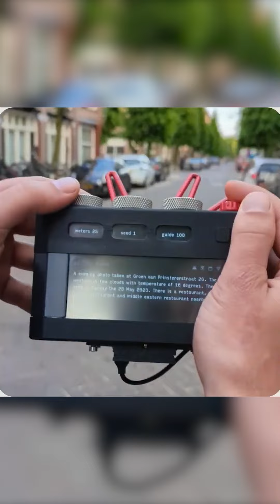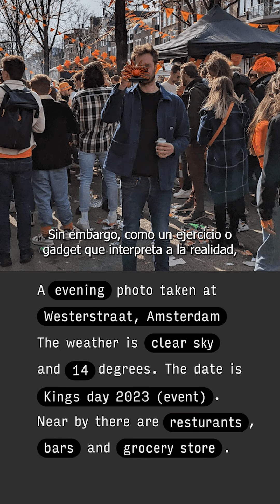Esta cámara toma fotos sin lente, usando IA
Esta cámara toma fotos sin lentes, y su creador es Bjørn Karmann.
La cámara se llama Paragraphica porque precisamente en su pantalla se genera un párrafo, hecho por inteligencia artificial, que describe el lugar en tiempo real. Encima tiene diales para definir la profundidad del lugar, en metros, entre otras variables que usa la IA. Y además, tienes esa antena que simulan los dedos de los topos que los usan para ubicarse en la oscuridad.
La cámara hace un buen trabajo entendiendo dónde se encuentra uno, con un solo párrafo arroja fotos muy cercanas a la realidad.